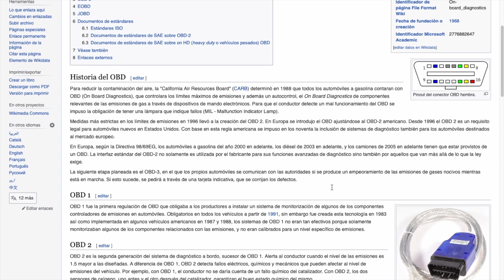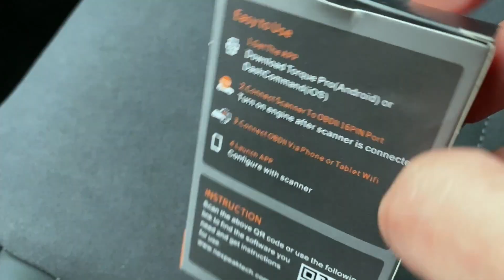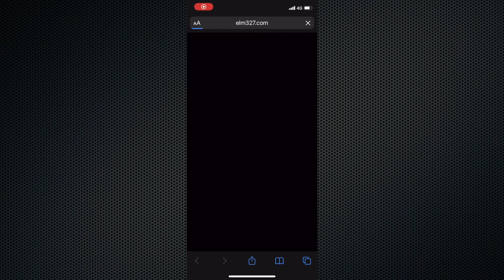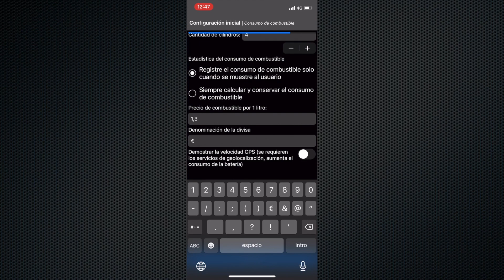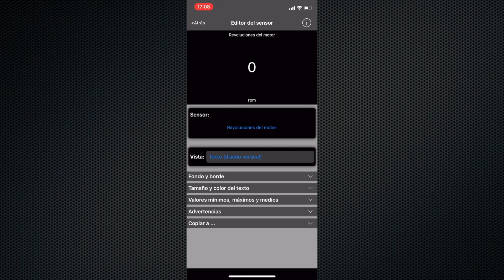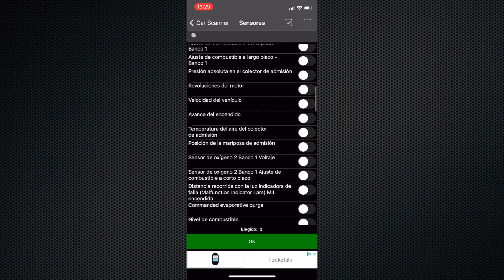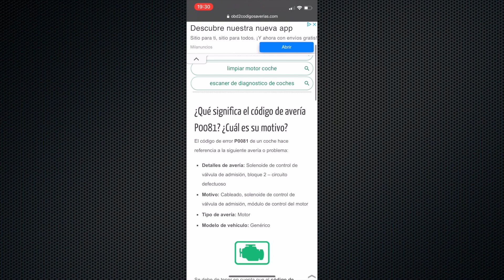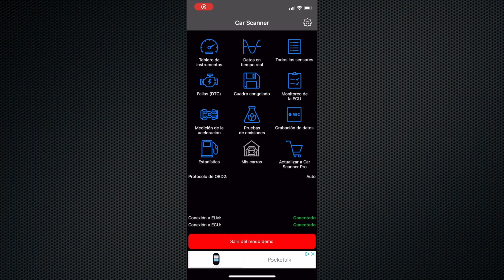OBD: Primeros pasos 🚘 📲(On Board Diagnostics) - Reemisión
El sistema OBD o On Board Diagnostics, permite obtener mucha más información de nuestro vehículo que la que normalmente nos da el sistema de infotainment. Iniciamos esta nueva sección analizando una de las herramientas más baratas que podemos encontrar actualmente, y que por un lado, es compatible con la mayoría de vehículos, y por otro, dispone de app para visualizar la información en iOS o Android.